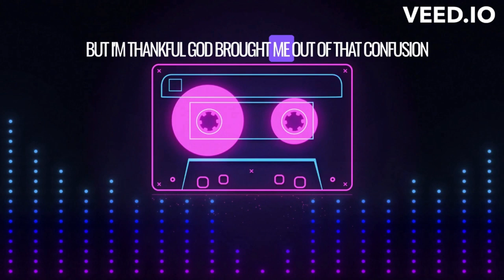SONG: Tired of Confusion | Michael Lofton AKA Seraphim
Production, lyrics and performance by Michael Lofton